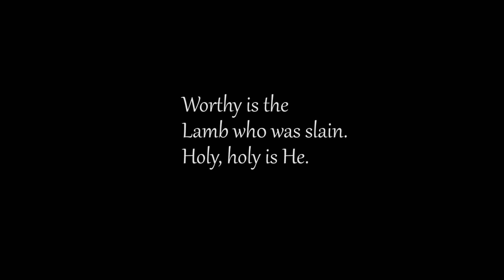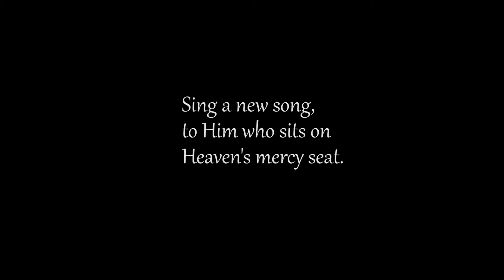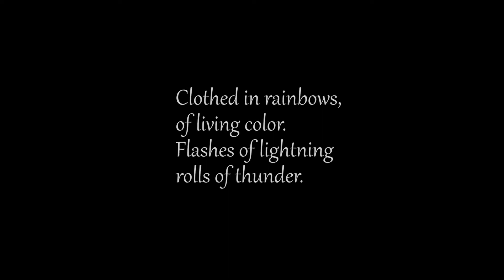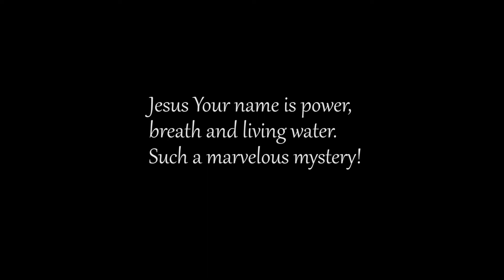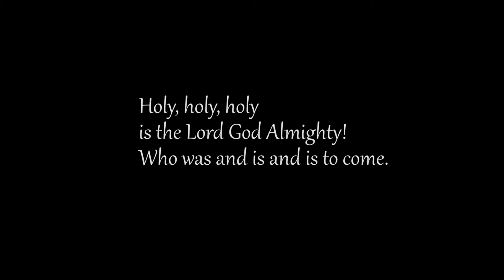Revelation Song - CTSP Music Ministry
We present our original arrangement of Kari Jobe's Revelation song.
Recorded live at Christ the Servant Parish - Canton, Ohio